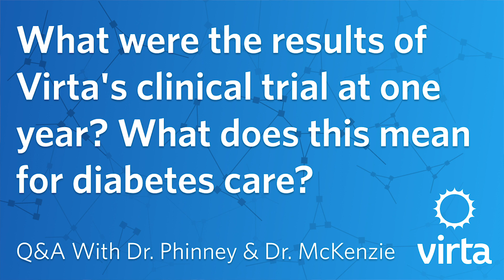Dr. Stephen Phinney: What were the results of Virta's clinical trial at one year?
Stephen Phinney, MD, Ph.D and Amy McKenzie, Ph.D discuss low carbohydrate nutrition research in a Facebook Live on March 8, 2018.

Stephen Phinney, MD, Ph.D and Amy McKenzie, Ph.D, are scientists and researchers as well as collaborators on a recent clinical trial examining a technology-supported and medically-supervised ketogenic intervention.

Stephen Phinney, MD, Ph.D is the Chief Medical Officer and Co-Founder of Virta Health, the first clinically-proven treatment to safely and sustainably reverse type 2 diabetes without medications or surgery. Amy McKenzie, Ph.D is a senior research scientist at Virta Health.